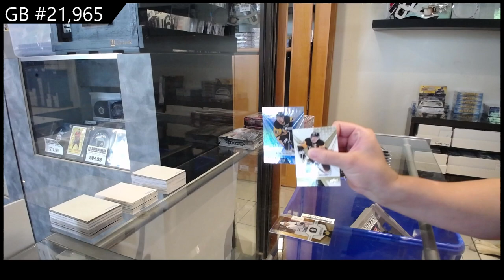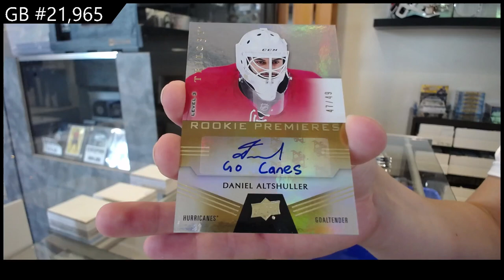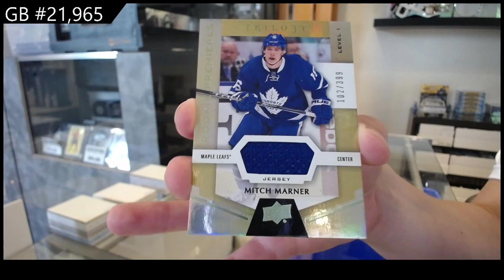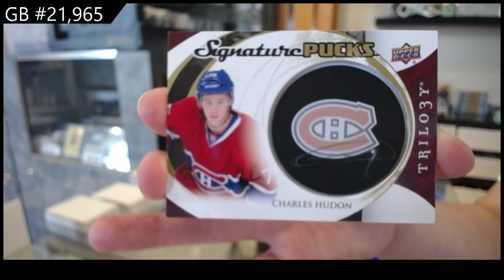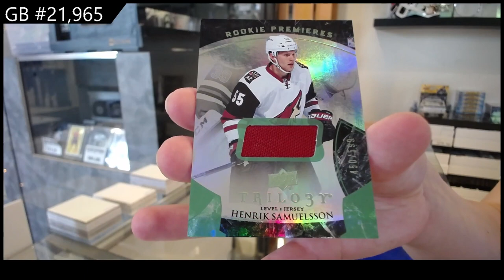2015-16 UD Trilogy & 16-17 UD Trilogy Hockey Box Break - CNC GB #21,965